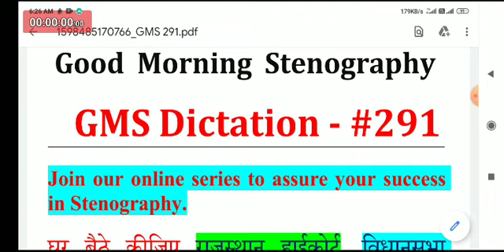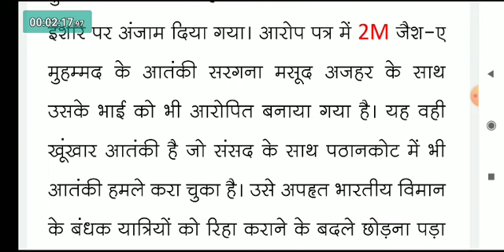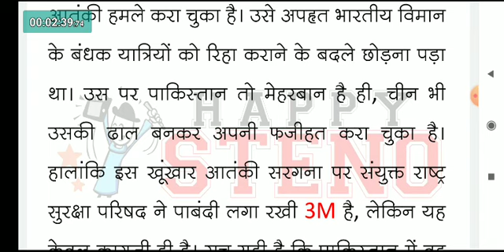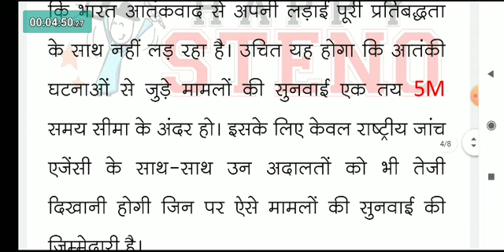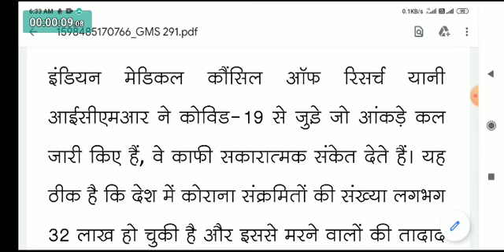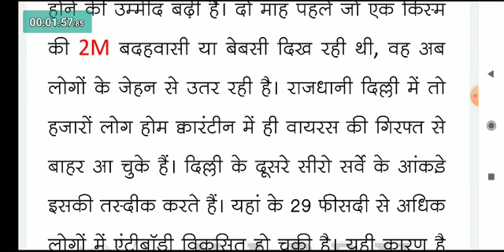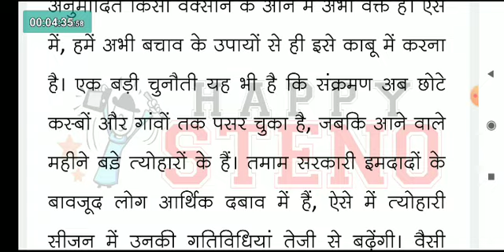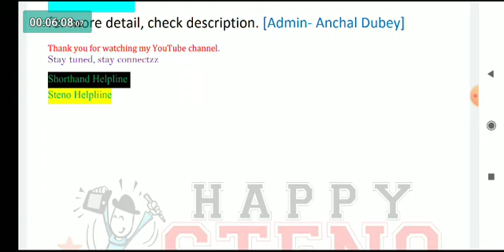#291 Good_Morning_Stenography by Anchal Dubey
स्टेनो
स्टेनो डिक्टेशन
शॉर्टहैण्ड
शॉर्टहैण्ड डिक्टेशन
steno
stenography
hindi stenography
shorthand
hindi shorthand
hindi steno
steno mp3
ssc steno
ssc stenographer
ssc steno dictation
hindi dictation
hindi steno dictation
steno dictation
shorthand dictation
hindi shorthand dictation
stenographer typing
stenographer typing test
shorthand helpline
shorthand tutorial for beginners in hindi
learn steno
learn stenography
learn stenography in hindi
learn shorthand
stenography kaise sikhe
Steno Typing
shorthand typing
GMS Dictation
eDictation Speech
e Dictation
Daily Dictation
80 wpm
80 wpm steno
80 wpm dictation
dictation 80 wpm
80 wpm dictation hindi
80 wpm hindi dictation
80 wpm court dictation
80 wpm legal dictation
80 wpm shorthand dictation
80 wpm hindi shorthand dictation
80 wpm dictation newspaper editorial
90 wpm
90 wpm steno
90 wpm dictation
90 wpm hindi dictation
90 wpm legal dictation
90 wpm steno dictation
90 wpm shorthand dictation
90 wpm hindi shorthand dictation
100 wpm
100 wpm dictation
100 wpm speech
100 wpm steno
100 wpm hindi dictation
100 wpm dictation hindi
100 wpm steno dictation
100 wpm shorthand dictation
100 wpm shorthand dictation in hindi
100 wpm hindi shorthand dictation
100 wpm steno hindi dictation
100 wpm steno dictation hindi
100 wpm speed dictation
100 wpm speech hindi steno
100 wpm editorial dictation hindi
100 wpm newspaper dictation
shorthand writing
shorthand dictation for beginners
rishi pranali
shorthand advanced outlines
shorthand outlines of legal